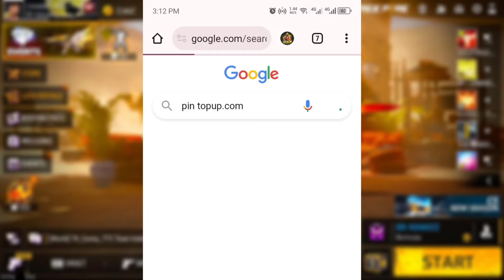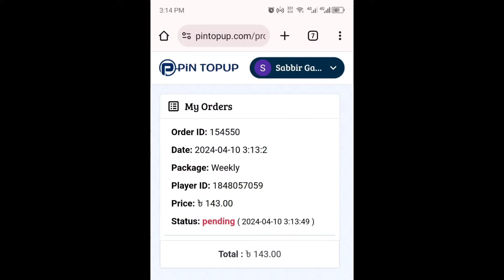বর্তমানের সবথেকে ভয়ানক গান FAMAS দিয়ে হ্যাকারের মতো তুফানী খেলা দিয়ে ওয়ার্ল্ড রেকর্ড করলাম 😱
😍 ডায়মন্ড টপ আপ এর জন্য এই হোয়াটস্যাপ নাম্বার এ মেসেজ দেন : 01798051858

🆔 Free Fire Id Name :- XT ABIR 1M (Bangladesh Region)

         ⚔️ PC Specification ⚔️

⚔️Windows Edition : Windows 10 Pro
⚔️Processor : AMD Ryzen 5 5600X  3.7GHz
⚔️Ram : 16 GB
⚔️Rom : 1 TB
⚔️Graphics Card : Asus TUF Gaming GeForce GTX 1650 Super ( 4GB )
⚔️Motherboard : Asus
⚔️Display : Gigabyte G27FC 27 Inch 144Hz
⚔️System Type : 64-Bit Operating System ,x64 Based Processor